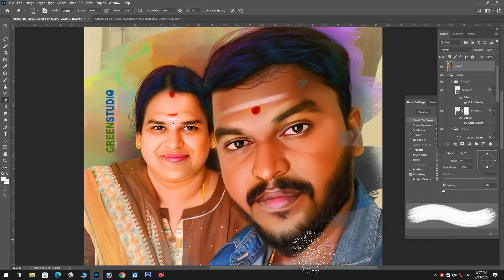GREEN OVN💚🖥️🖌️🎨𝙳𝚒𝚐𝚒𝚝𝚊𝚕 𝚊𝚛𝚝 🎨Penchi art🎨𝙿𝚎𝚗𝚌𝚑𝚒 𝚊𝚛𝚝 🎨Oil Paniting🪀9384435268 🏡C. Keeranur